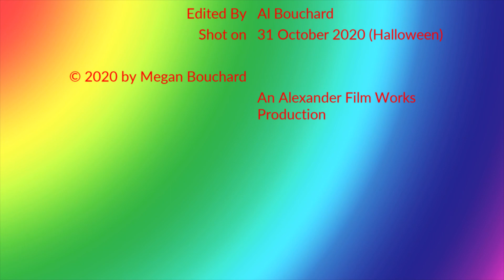Playtime with Costumes and Makeup attempt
As a costumer Halloween is my favorite holiday.  I have missed going to events that let my creativity explode.  So I am trying after a few years to work around some of the issues.  Plus just having fun.